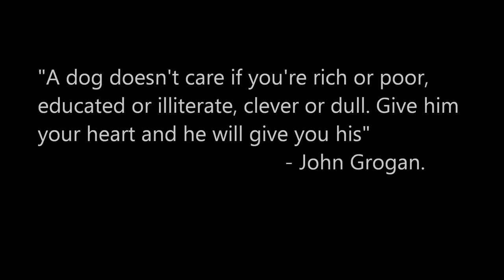Saying goodbye to a man's best friend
I will miss you buddy. You made me happy.

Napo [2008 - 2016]